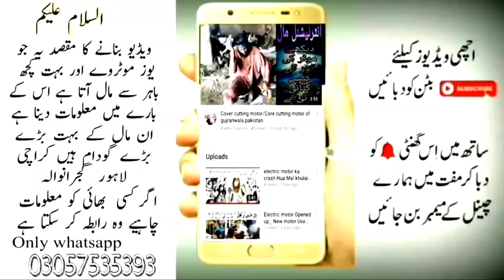Recyclable scrap Arab Emirates for Processing || scrap motor business motorcycle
کنٹینروں کے ہول سیل ڈیلر جہاں کنٹینر ملتی ہی
 ویڈیو __________________

Yah Mal bahar se ata hai electric motor compressor
Pakistan mein Khuli hota

Karachi Lahore Gujranwala mein bahut bade bade kudam Hain

Kisi bhi bhai ko malma chahie wo Rapta  kar sakta ha

Only WhatsApp

scrap motor business scrap motor
scrap motorcycle scrap
motor copper scrap
motor recycling  scrap
motor recycling machine
scrap motor pakistan
scrap motorcycle build
scrap motorcycle parts
market
scrap motorbike